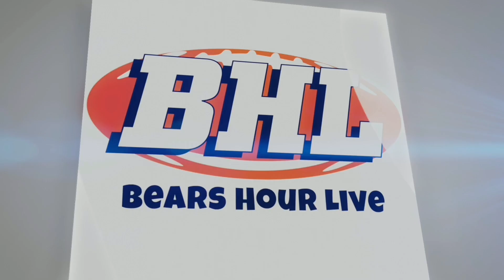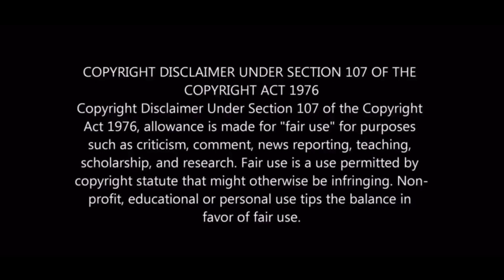DDP's The Tape Never Lies - Bears vs Vikings "Still Dazed and Confused"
Draft Dr Phil Ottochian presents “The Tape Never Lies”  A Football Educational Video Series. You can follow Phil ( Phil_ottochian on Instagram also Phil Ottochian on Facebook ) The Tape Never Lies

Phil takes to the tape each and every week to help give a clear picture of what transpired in the previous Bears game and how, what or maybe who needs to improve in the next weeks game. He also points out who might have shown up and shown out on the Tape. Truly giving you a coaches look at both the good the bad and sometimes the ugly. He also puts the microscope each and every week on Bears QB position & Now we have a new QB1 finally - with JustinFields and will give an honest (no bias) look at the young quarterback or the veteran Dalton performance on. The Tape Never Lies .THE TAPE NEVER it Never Does...

This week Phil looks at the ChicagoBears offense led by JustinFields vs the Vikings at home as the Bears lose their third game in a row but show an effort improvement on defense but still look confused on the offensive line. Special Thanks To TTNL Producer Bearlissimo for all his hard work and help sending clips.

More on TTNL :

Phil And Shayne Marsaw @wasram on Twitter, have started the Tape Never Lies Network. Their Live post game “Bears Hour Live” can be viewed after each and every Bears game. Right here on YouTube Channel. Also follow the @ttnlnetwork Twitter @ttnlnetwork on Instagram and on Facebook, just follow The Tape Never Lies Network

Live video breakdowns• Podcasts • postgame shows • pre and post game banter. Weekly Show “Keepin it 100” Wednesday Nights 8:30 East.

    •    Please be advised the Tape Never Lies is a teaching tool & so the looks will be given from the All-22 and will come into perspective by Phil a former OC and Coach.

Also be advised Phil will be live this week and every week on the world famous live show Keepinit100 which airs every Wednesday Night 8:30 east with Co-host and cofounder Shayne Marsaw @shaynemarsaw on Twitter

Legal Notice: Any copyrighted material used in the video is used under the "Fair Use Doctrine" of United States Copyright Law, Title 17 U.S. Code Sections 107-118, for entertainment and educational purposes only. All video used is courtesy of their respective broadcasters and the NFL.